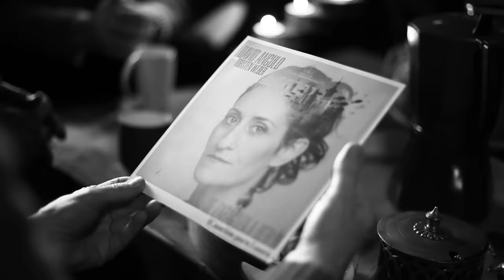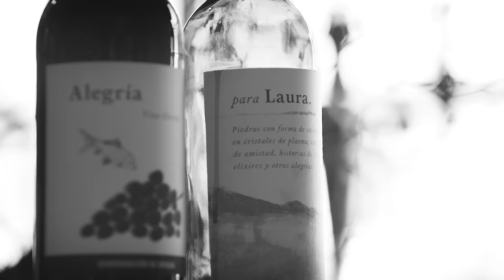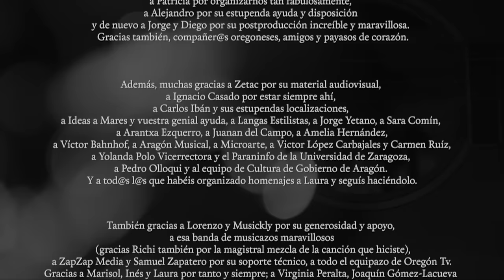DAVID ANGULO - DE ZARAGOZA A BERLÍN (Canción para LAURA) - Dir. PAULA ORTIZ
Videoclip de la canción compuesta por DAVID ANGULO para su amiga fallecida LAURA GÓMEZ-LACUEVA, 'DE ZARAGOZA A BERLÍN (Canción para Laura)', dirigido por la cineasta PAULA ORTIZ.

Dirección: PAULA ORTIZ
Director de fotografía: JORGE ARMENGOD
Cámaras: JAVIER GARCÍA ARREDONDO y DIEGO MARTÍN
Ayudante de dirección: PATRICIA ARASA
Montaje: RAFAEL MARTÍNEZ CALLE
Director de arte: JESÚS BOSQUED
Postproducción: JORGE ARMENGOD y DIEGO MARTÍN
Vestuario: ANA SANAGUSTÍN
Maquillaje y peluquería: IRENE TUDELA_LANGAS ESTILISTAS
Ayudantes de arte / logística y catering: ALBERTO CASTRILLO-FERRER y BLANCA CARVAJAL
Asistente de cámaras: ALEJANDRO GALINDO
Equipo de rodaje: PHP, ZAPZAP MEDIA y ZETAC
Producción: DAVID ANGULO - !HOLA CLAVEL! Producciones
        LORENZO CORTÉS -  MUSICKLY
Músicos del videoclip: DAVID ANGULO Voz y guitarra acústica
JOSÉ LUIS ARRAZOLA Guitarra eléctrica
RICHI MARTÍNEZ Teclados
SATUR RODRÍGUEZ Bajo eléctrico
CHABI BENEDÉ Guitarra acústica
CARLOS CATARECHA Batería
De Oregón TV aparecen: MARISOL AZNAR, SAMUEL ZAPATERO, JORGE ASÍN, LUIS RABANAQUE, ALFONSO PALOMARES, FRANCISCO FRAGUAS, PABLO LAGARTOS, CHAVI BRUNA, ALFONSO PABLO y ENCARNI CORRALES.
También aparecen: Blanca Carvajal, Alberto Castrillo-Ferrer, Maite Berges, Leo OrtIz García, Ana Sanagustín e Irene Tudela.

Rodado en la CasaTeatro EL GATO NEGRO y en las inmediaciones de Murillo de Gállego (Zaragoza), 20 y 21 de Enero de 2024.

‘De Zaragoza a Berlín (canción para Laura)’

Grabada en Estudio ¡HOLA CLAVEL!, estudio de TORSTEN WEBER y mezclada en Estudio KIKOS.

Voz, coros, guitarras, teclados, bajo, batería y programaciones: DAVID ANGULO
Guitarra eléctrica: TORSTEN WEBER
Mezcla y mastering: RICHI MARTÍNEZ
Distribuida por BEATCLAP / MUSICKLY

Premio MEJOR CANCIÓN en los XXV Premios de la Música Aragonesa.

© ¡HOLA CLAVEL! PRODUCCIONES & MUSICKLY, 2024.